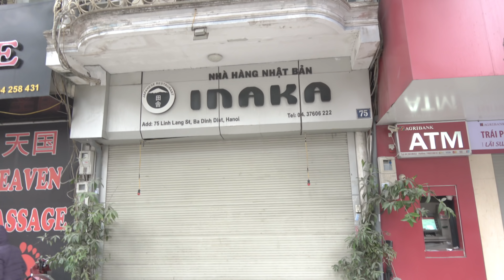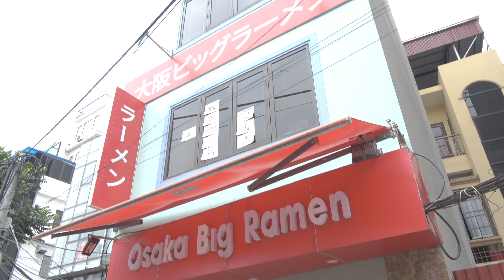Hanoiの「Linh Lang（リンラン）、Phan Ke Binhエリアで頑張る和食料理店のご紹介（2018年12月16日）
Kim Maエリアの中でも特に店舗集積率の高い「Linh Lang」「Phan Ke Binh」通りのお店をご紹介させていただきます。

「和食料理店だから日本人が経営・運営しているんだろう」

と思ったら大間違いです。
最近の繁盛店は皆「ベトナム人夫婦が頑張るお店」です。

・Sushi KUAN
・匠
・〇吟
・Saiko Sushi
・田舎
・MIRAKU
・北国
・友楽（ベトナム人に受けています）
・すし処豊
・ハンちゃん

日本人で賑わっているお店を、エリアに関係なく思いつくまま挙げてみました。
「日本人がいない分安い」
そりゃそうです、高い人件費が要る日本人など、値段を落としたメニューを作るのに必要ありません。

大胆に手を打てるのは、やはりベトナム人が経営するお店です。

日本の方々が、ハノイ出店を決意し視察によく来られますが、上に挙げたベトナム人店を先ず食べ歩いていただきたいです。

この味をベトナム食材だけで作り上げることができると判断されれば、出店してください。

「出張・接待に使う」
「ベトナム人富裕層を取りこむ」

そういう特別な時に利用するお店コンセプトでは、続かないかと思います。

・出張者や接待にも使えて、
・ベトナム人をも取りこめて、
・赴任している日本人も毎日食べに来る事ができる

メニューを工夫してレシピを作らないといけません。
そして、しっかりと任せることのできる日本人料理人が必要です。

「最初だけ板前を送り込みます」

ではその後は？？
日本で鍛えたベトナム人に任す。
どうでしょうか、味がどこまで持つでしょうか。
先ず厳しいと思います。

今回ご紹介したお店は、長らく続いている店、あるいは続くであろう店。
それと、安くてまあまあいける店。
特徴のあるお店です。

少々長いビデオになってしまいました。
先ずはご覧下さい。

アパートやオフィスの賃貸情報、更に不動産購入のご相談・情報収集をご希望の方は「ハノイリビング」までお気軽にご連絡ください。